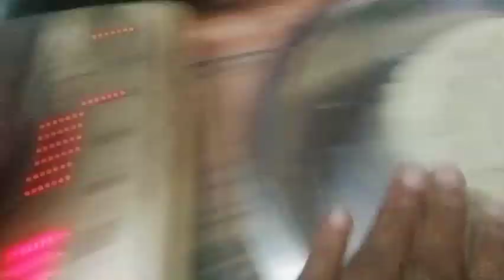special suji petha rasmalai recepie // ek baar banaoge toh kahoge pehle kyo nahi bataye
special suji petha rasmalai recepie ek baar banaoge toh kahoge pehle kyo nahi batai